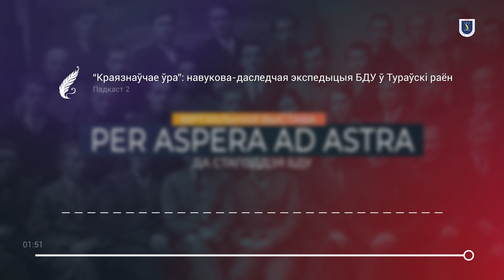Падкаст 2. “Краязнаўчае ўра”: экспедыцыя Краязнаўчага Таварыства БДУ ў Тураўскі раён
Расказваем, як прайшла навукова-даследчая экспедыцыя Краязнаўчага Таварыства БДУ ў Тураўскі раён. Было гэта ў далекім 1927 годдзе, але археолагі і сёння гавораць аб гэтай экспедыцыі.